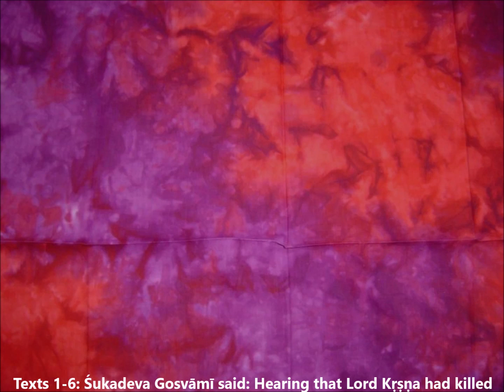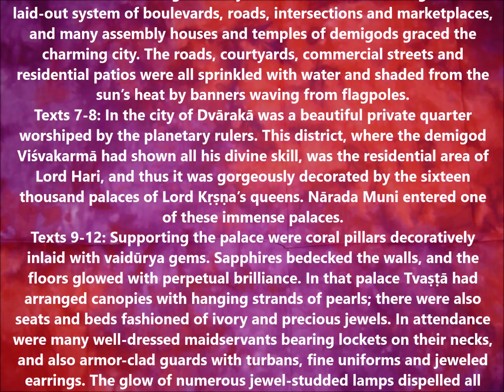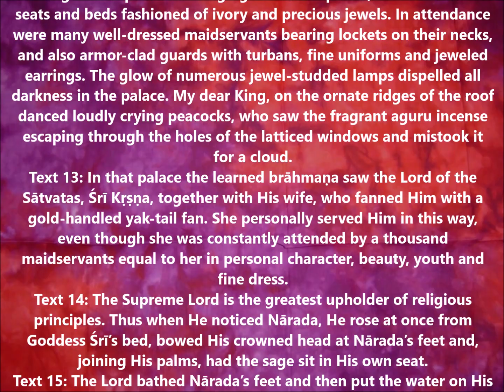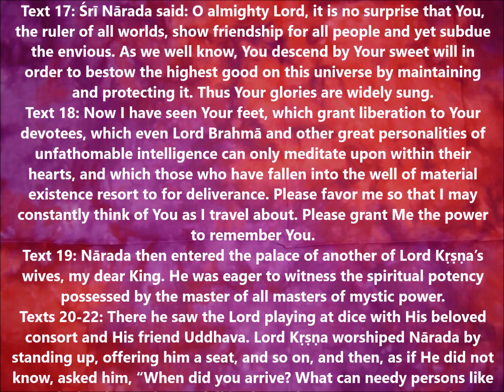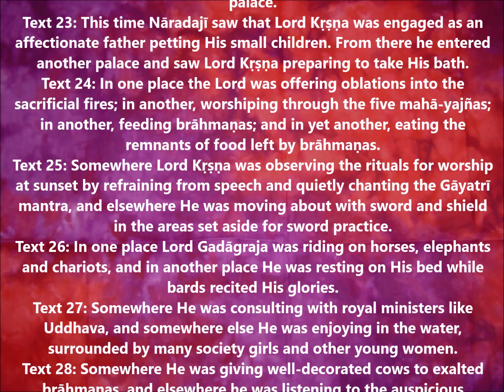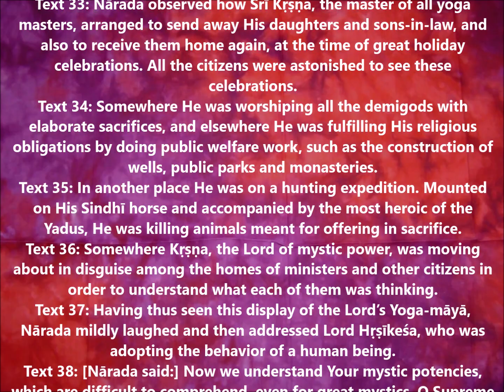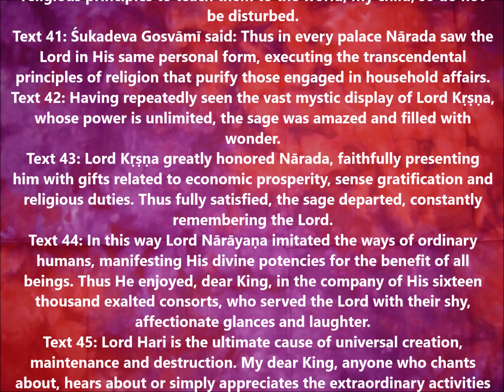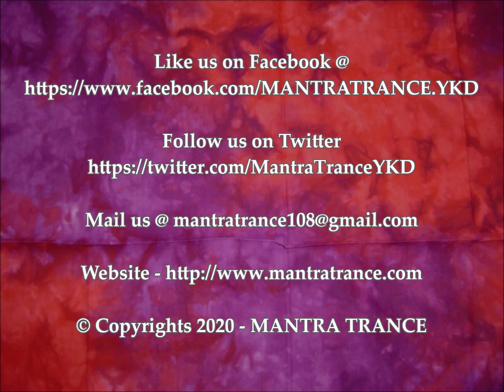SB 10.69 Narada Muni Visits Lord Krishna’s Palaces in Dvaraka | Srimad Bhagavatam | Canto 10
Śrīmad-Bhāgavatam
Canto 10 - The Summum Bonum
Chapter 69 - Nārada Muni Visits Lord Kṛṣṇa’s Palaces in Dvārakā